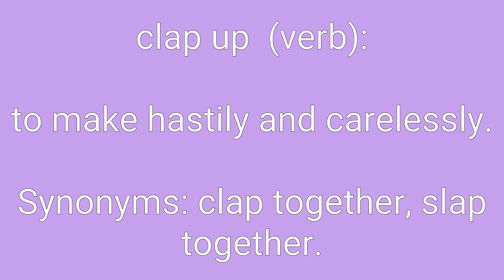Clap Up Definition & Meaning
Definition of clap up in English. Meaning of clap up in English. Example of clap up. Synonyms of clap up. Spelling of clap up. How to pronounce clap up.

clap up means:
1. to make hastily and carelessly.